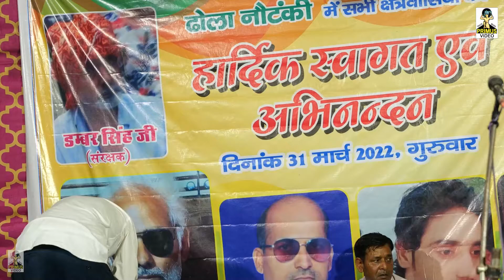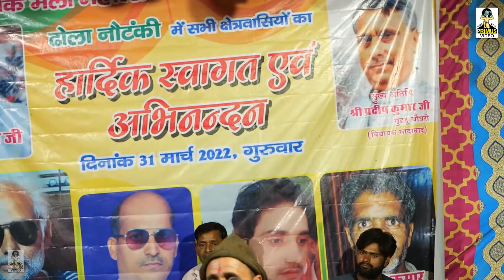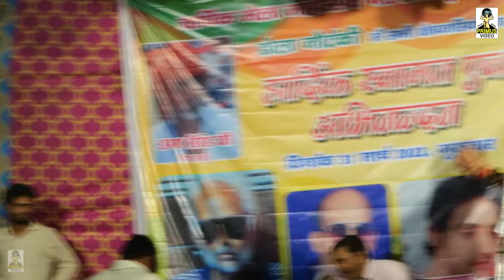जोकर के झटके By चौ.नेत्रपाल एंड पार्टी II 2022 II Primus Digital Studio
( ढोला नौटंकी ) जोकर के झटके By चौ.नेत्रपाल एंड पार्टी II 2022 II Primus Digital Studio

Singer-  चौ.नेत्रपाल एंड पार्टी  ( 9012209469 )
Editor- Faaiyaz
Video Creator- गोपाल जी भरंगर
Story Director- गोपाल जी भरंगर
Camera Man- गोपाल जी भरंगर
Recording- Primus Company
Location-